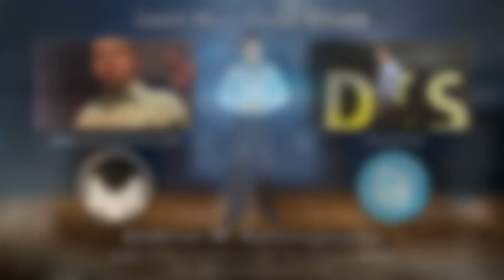Bitcoin Q&A: What is the Biggest Adoption Hurdle?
The biggest technical hurdle to Bitcoin adoption. User interfaces, generational change, understanding how money and specifically network-based currency works. Some people will never be comfortable with this form of money, but for many people under 30 who belong to an online connected society, doing money on the internet seems obvious. In some places, Bitcoin is being adopted quite rapidly, protecting their savings against crises.

Chapters
0:00 What do you think is the biggest technical hurdle to Bitcoin adoption and why?
1:02 The idea of trusting a mathematically-based algorithm and network protocol to run a monetary system will never be acceptable to them
1:31 In some places, bitcoin is being adopted quite rapidly

This is part of a talk which took place on June 6th 2017 at a joint meet-up with Blockchain Professionals, BitcoinSYD and SydEthereum in Sydney, Australia